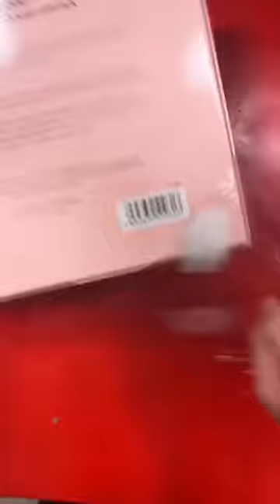Dessiner avec du rouge à lèvre 😭